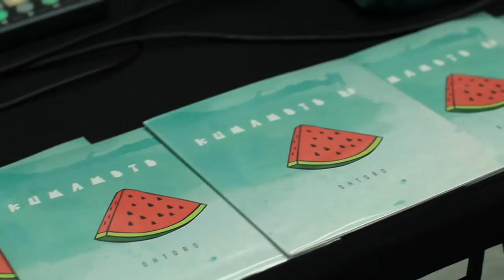Small Kine Desk Concert: Scott Ohtoro